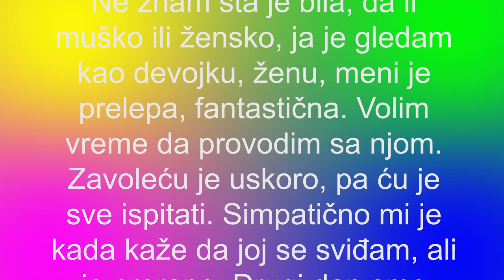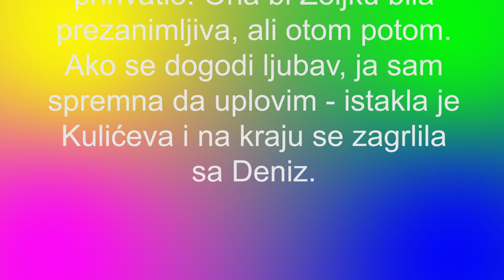Miljana priznala da bi bila u vezi sa Deniz - MOJA PORODICA BI PRE PRIHVATILA NJU NEGO ZOLU